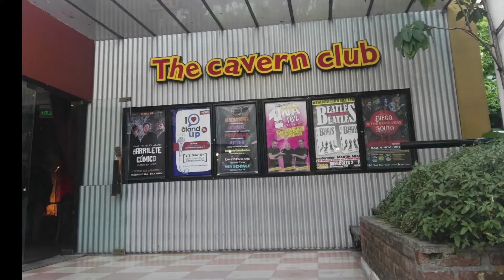NOCHES DE MUSICA POR LA PAZ - ANGIE GARCIA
Nota: a Angie Garcia por su participación el 19 de octubre 2021 en Noches de Música por La Paz dirigido y organizado por Makenna Zambonini para la ayuda de la Casa del Teatro con alimentos y ropa